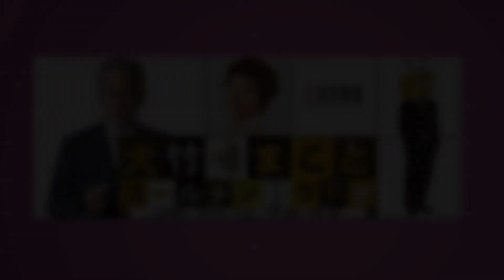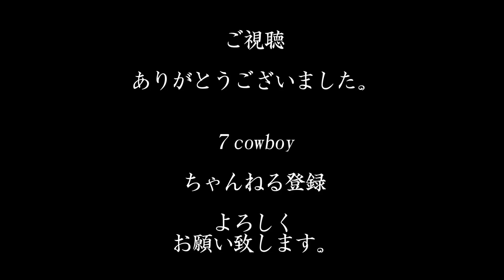ゲスト ヒロシさん （大竹まこと ゴールデンラジオ！）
【Radio archive】
大竹まこと ゴールデンラジオ！
ゲスト ：芸人兼ソロキャンパーでYouTuberの ヒロシさん

BGM【MUSMUS】